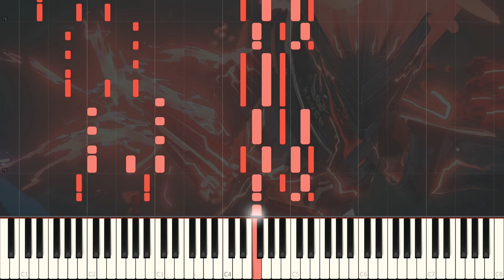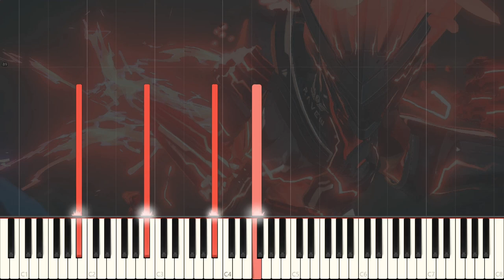Dark Hero ~Female - Astral Chain || Piano Synthesia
[Articulation 19]

Dark Hero is one of the themes from Astral Chain I find myself listening to over and over again. This game's soundtrack is awesome and I really want to give it the love it deserves.

Basically the same as the male version but in the key of C minor and some altered chords. I tried to differentiate it a decent bit from the male version and capture a little more of the female vocalists (undeniably better) singing.